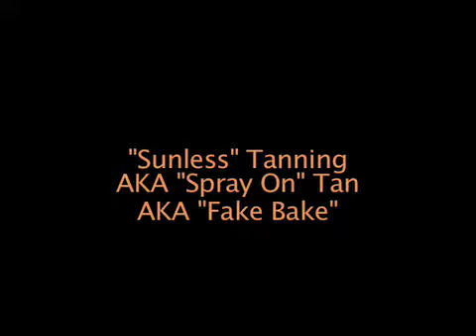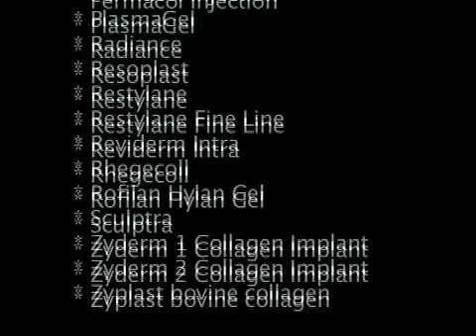Real Live Girl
One of the 1st Closet Singer songs.

Written words by: Carolyn Leigh. Written music by: Cy Coleman. Piano by: Alex Varden. Images borrowed from: Internet. The rest by (including vocals): Tom Kiesche. A Big Quiche Production.

The Story: I always enjoyed this song. The plan of hiding behind images was still going strong. The basic idea of this came while visiting a friend who was tempting in an office where they did anal bleaching of one of their many services... The whole concept of "we've gone way too far" hit me... That's basically this video concept... Holy crap, the things we can do to ourselves.

Many more photos and videos on Instagram.

• "Park Ranger Park" (Fantasy Fiction mixed genre)

• "Sympathy for the Devil" (Detective Noir mixed genre)

• "And I'd Like To Thank" (novella oddly told)